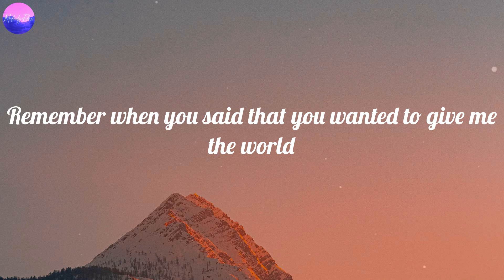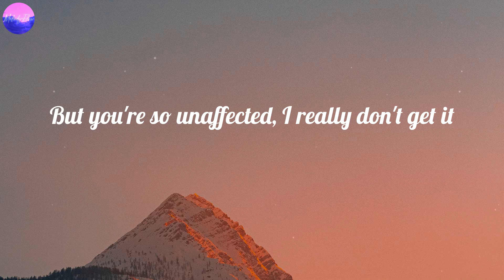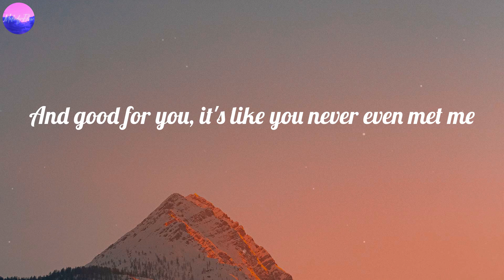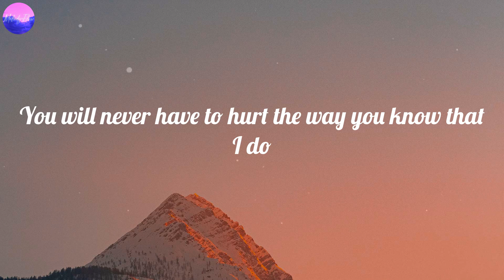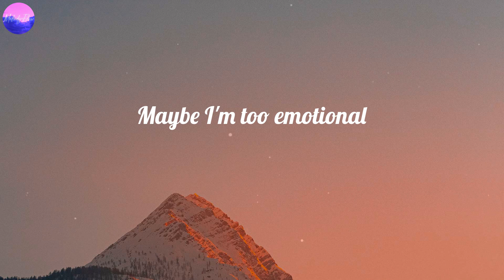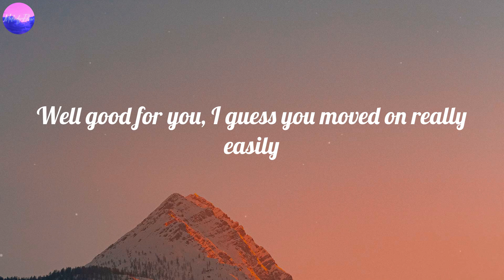Olivia Rodrigo - good 4 u (Lyrics)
good 4 u (Lyrics) - Olivia Rodrigo